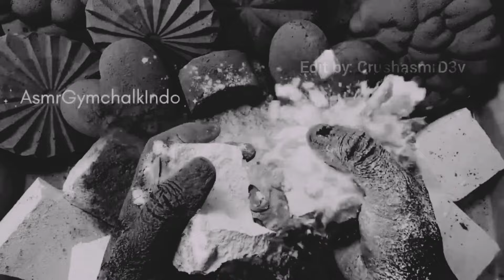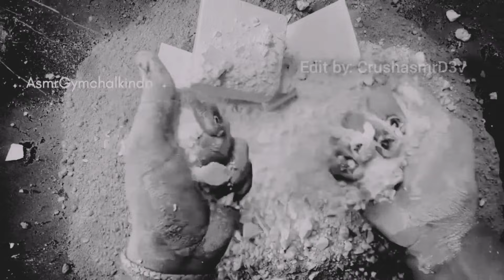🎧⬜⬛Black & White Reformed Gym Chalk Crush Edits| Oddly Satisfying |@ASMRgymchalkIndonesia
Creator Credit: ‎@ASMRgymchalkIndonesia

||Thanks for Allowing me to Edits your  Amazing videos.
support tha creator ⬆️

Edit By: ‎@CrushasmrD3v

||thanks you for stopping by